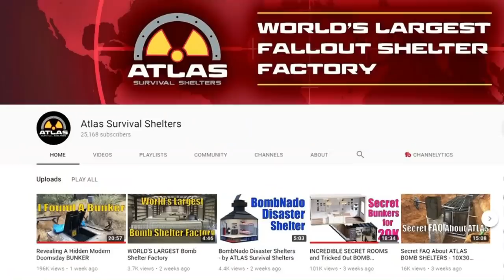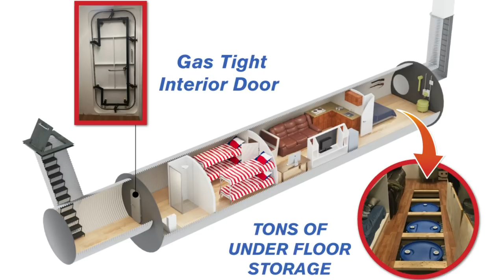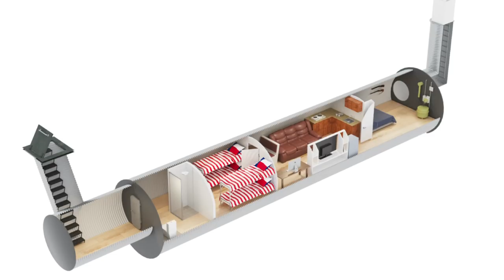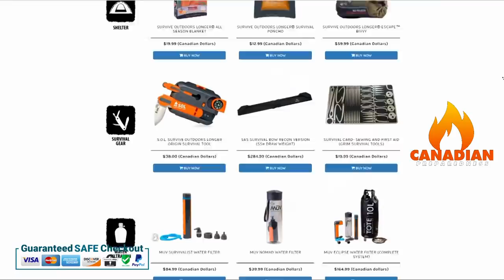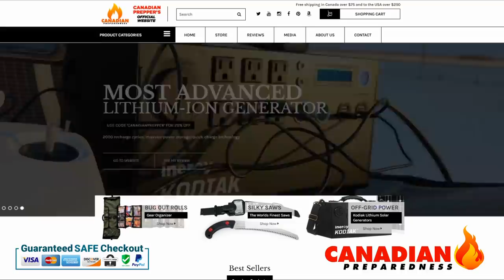Doomsday Bunker Survival: Interview with Atlas Survival Shelters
Check out part 1 of the interview with the founder/ owner of Atlas Survival Shelters here